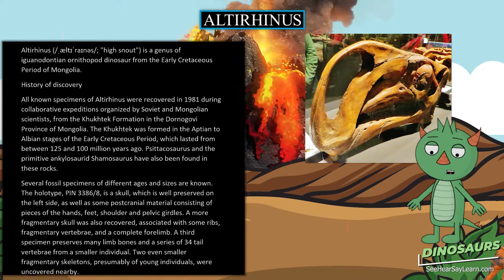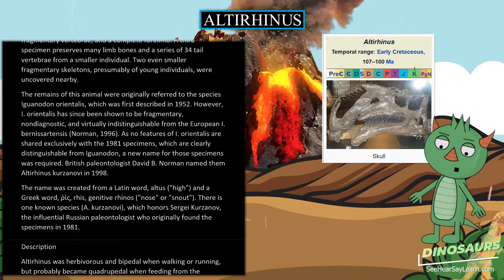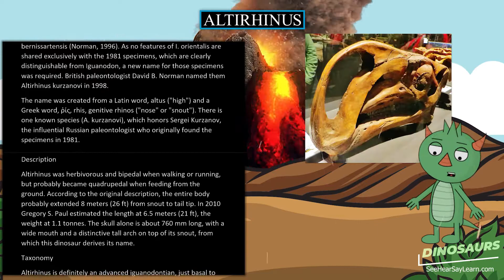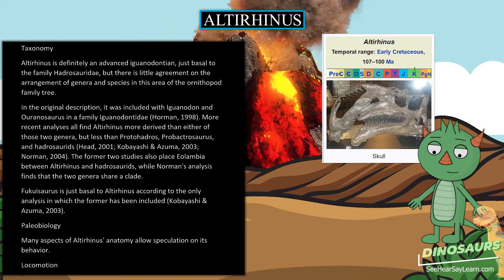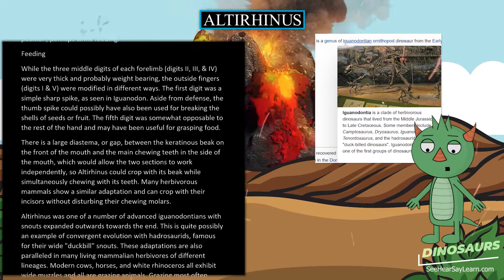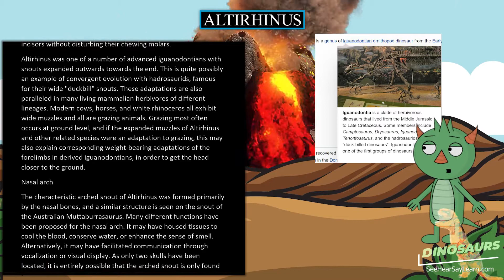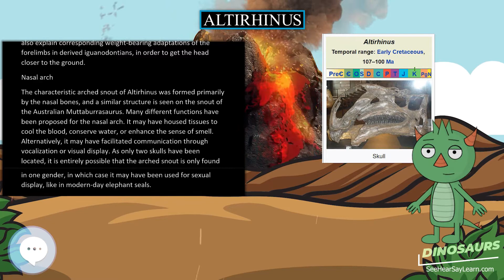Altirhinus 🦖🌴 DINOSAURS 🌴🦖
Altirhinus (/ˌæltɪˈraɪnəs/; "high snout") is a genus of iguanodontian ornithopod dinosaur from the Early Cretaceous Period of Mongolia.

30 Pack Dinosaur Fossil Skeletons

Minelab GPZ 7000 Gold Nugget Metal Detector